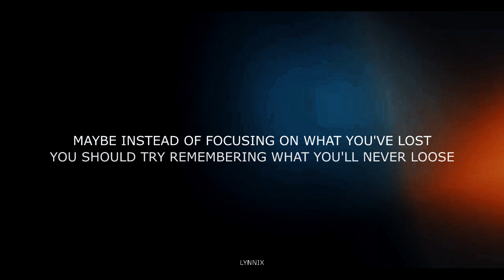Barry & Caitlin {6x19} | You Are In Love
"One look, dark room
Meant just for you..."

Okay so I haven't even watch the season finale episode yet, I woke up this morning to a lovely surprise of a snowbarry scene and immediately watched it. This is one of the best scenes we've has in ages of these two and it was so perfect. I can't believe it's actually real lol

Comments are always appreciated and would love to hear what you think!

Fandom | Snowbarry - The Flash
Song | Your Are In Love - Taylor Swift
Colouring | xXWhisperOfDreamsXx tutorials